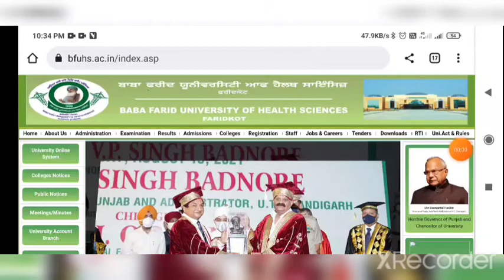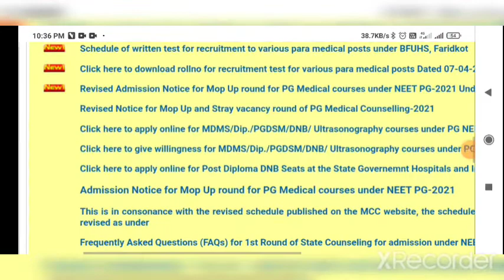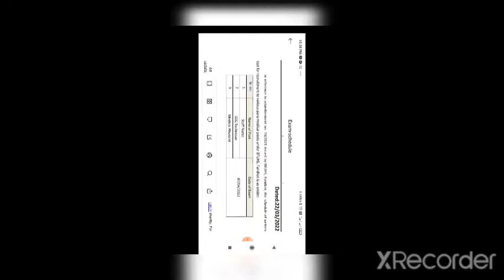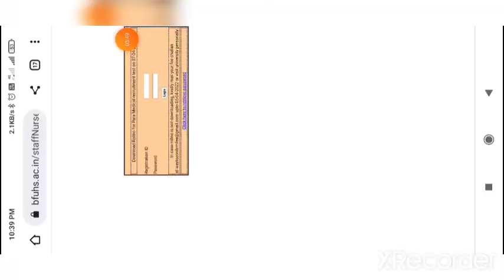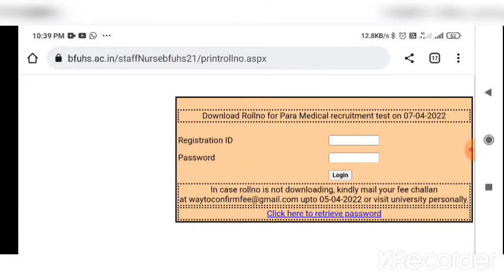BFUHS Admit Card. BFUHS New Updates.